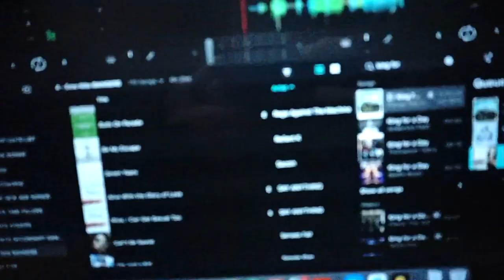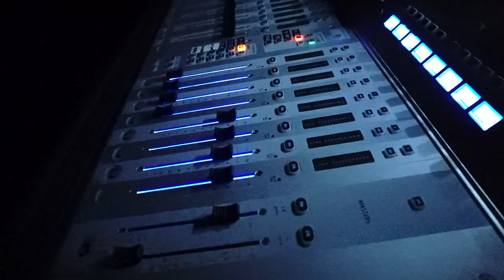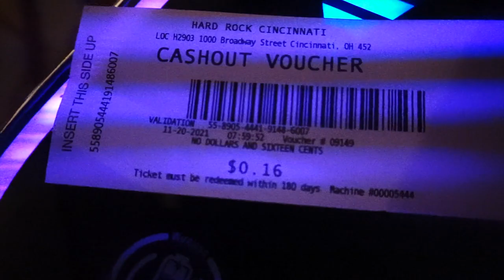Fit For Rivals hosts Emo Nite @ Bogarts in Cincinnati, OH (Vlog)